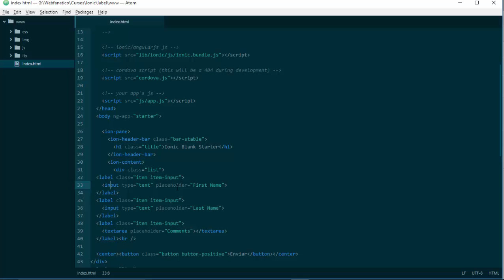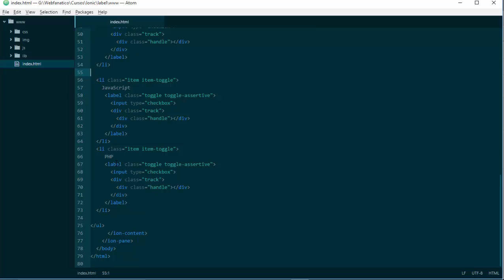Curso de Ionic 5º Formularios y Toggle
Continuamos con el curso de ionic en el que veremos como trabajar con el formulario de contacto y las opciones de toggle.

Webfanatico: goo.gl/Sjao01

Google Plus:  goo.gl/sEoDvF